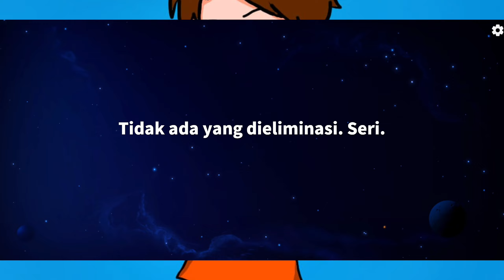REVIEW NEW SKILL EPIC MODUL AHLI HIPNO SKILL REKRUT INSTAN miawaug windah minyuayto hayogo Super Sus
super super super super
super sus gameplay
live streaming super sus
super sus song
super sus videos
super pass season
supersus new role
windah basudara
aci gamespot
miawaug
minyuayto
rtp clip
czxsus
tuan kobra
aci gamespot
firman khae
whale minyu
super sus minyuayto
super sus super pass season
super sus season
super bass super sus season
gameplay super sus
how to hack super sus